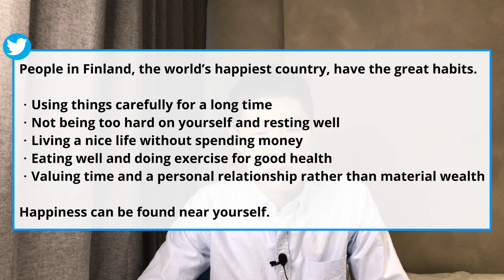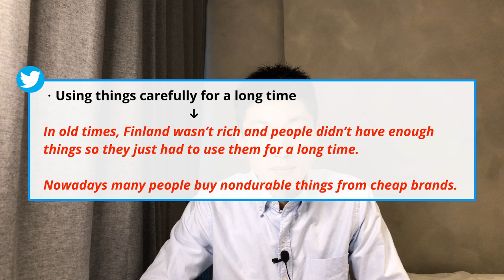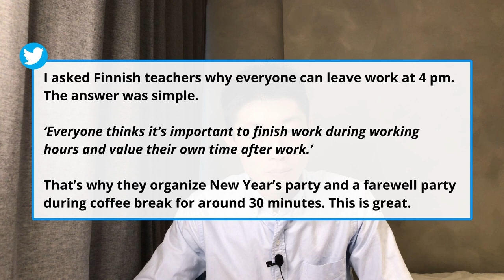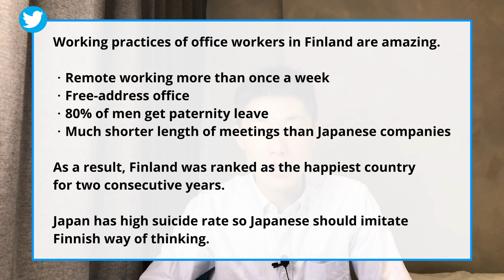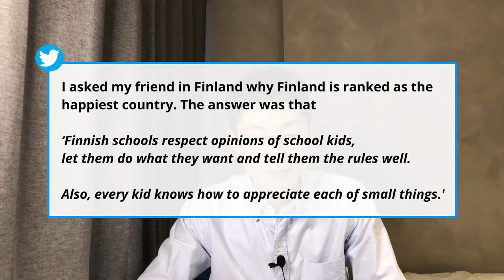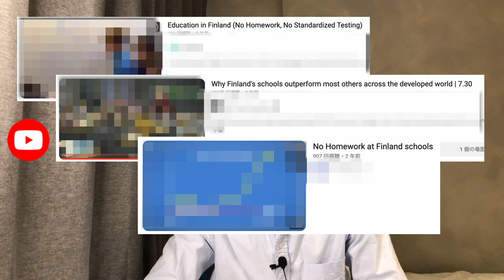Finland as a ”Dream Country” for people in other countries